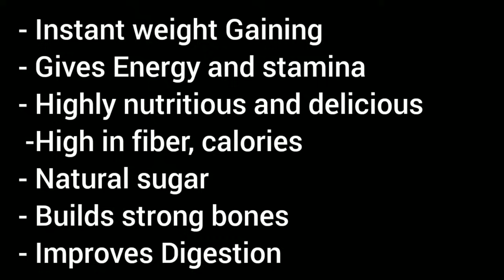हिवाळ्यात बाळाच्या खात्रीशीर वजन वाढीसाठी फ़क्त २ चमचे द्या हा पदार्थ |100% Weight Gaining baby Food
१००% गॅरंटी बाळाचा बुध्यांक,वजन आणि ताकद वाढेल दुप्पट रोज फक्त द्या २ चमचे | Best Weight Gaining Powder for baby Homemade Protein Powder

धन्यवाद

Check these Playlist for Baby And Mother Care Tips

6 month baby food,
8 month baby food,
cereals for babies,
rava halwa for kids,
soup recipes for baby,
suji halawa recipe,
semolina porridge for babies and toddlers,
tomato, beet, carrot recipe,
iron rich baby food recipe,
baby food to increase hemoglobin fast,
winter special dry fruits recipe,
winter special soup recipe,
1 year baby food recipe,
breakfast recipe for 1 year old kids,

I am also not medical professional so please consult your doctor before taking any medication or trying any remedy suggested in our videos. Every baby is different so please consult with your doctor or Pediatrician.

Babyhealthandcare,pregnancyguide,babyfoodrecipes,familyvlogs,parentingtips,babyproductreview,newborncare,babydeveloment,kidsactivities